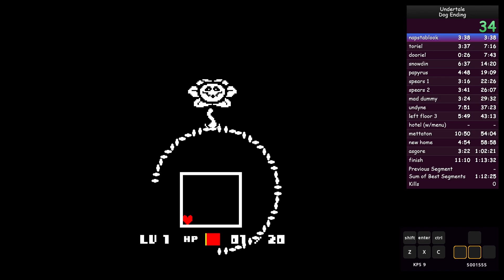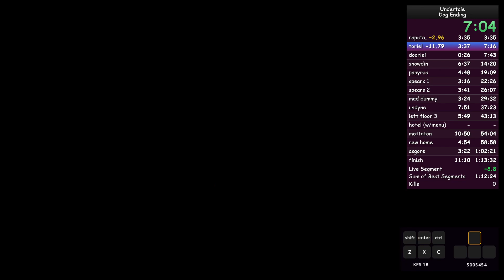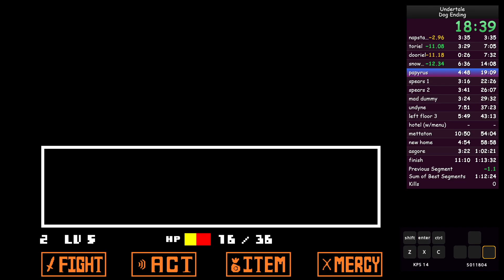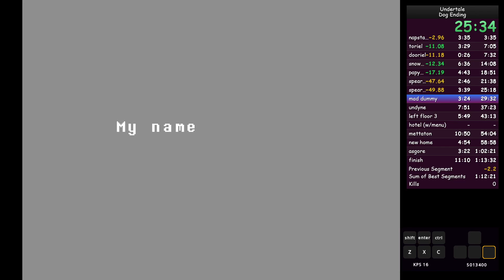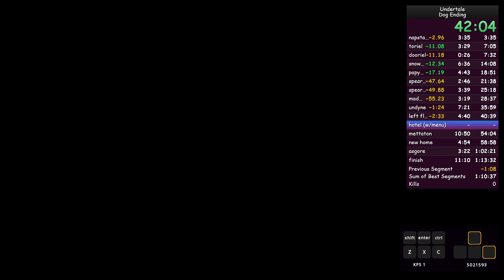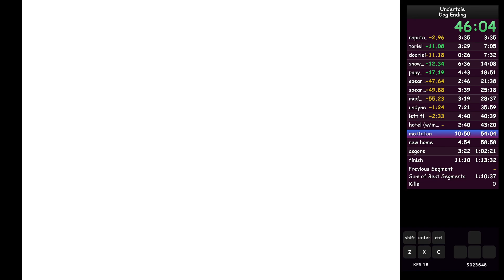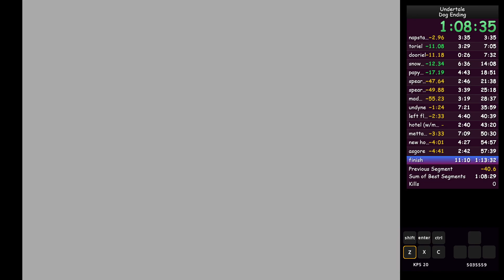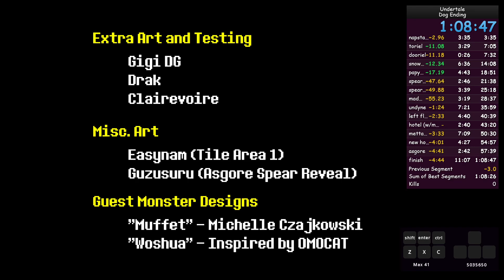Undertale Dog Ending Speedrun 1:08:47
this run was dope, super fun category, you get the dog ending and i can relate to that very much. plus you get to kill all the bosses, it's fun.